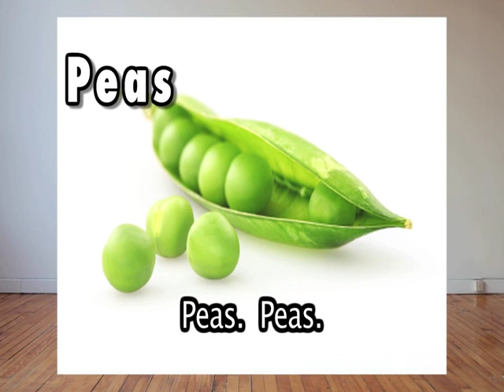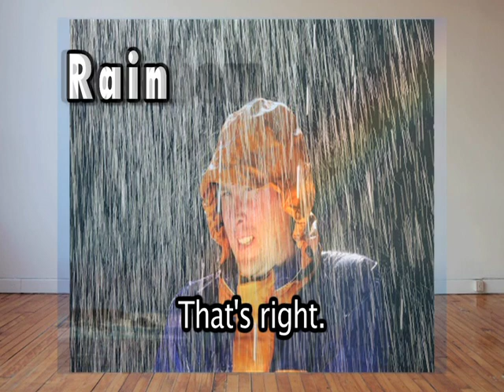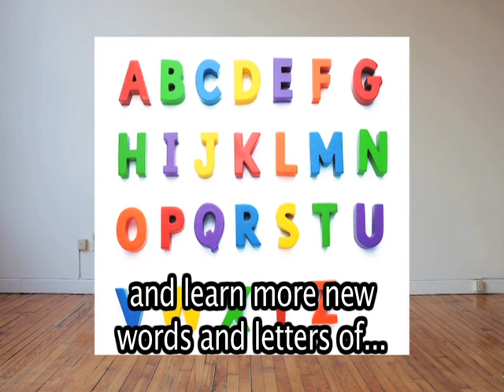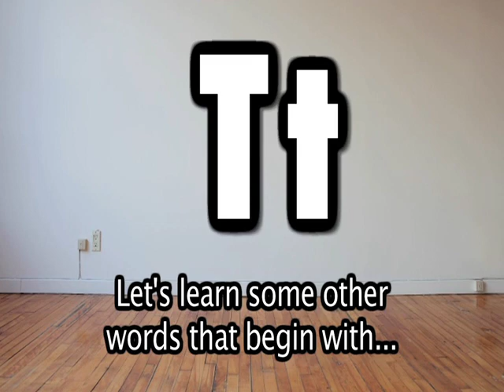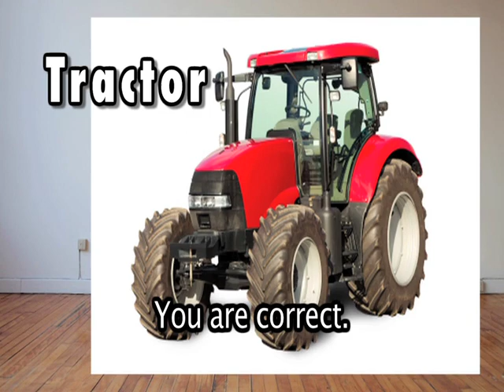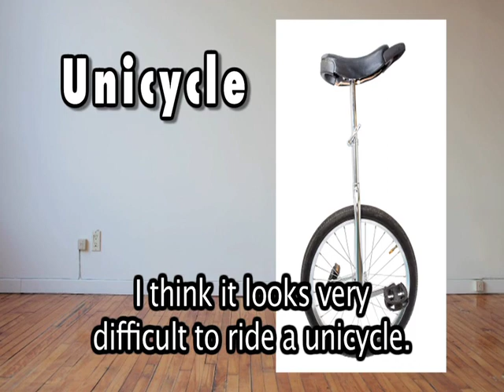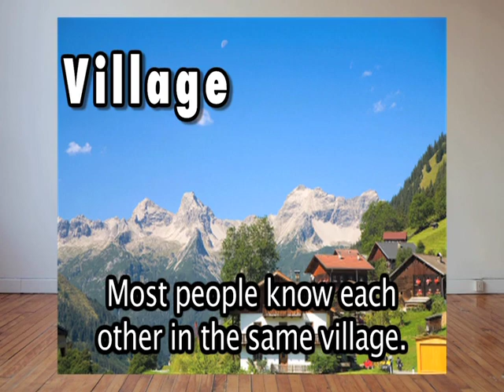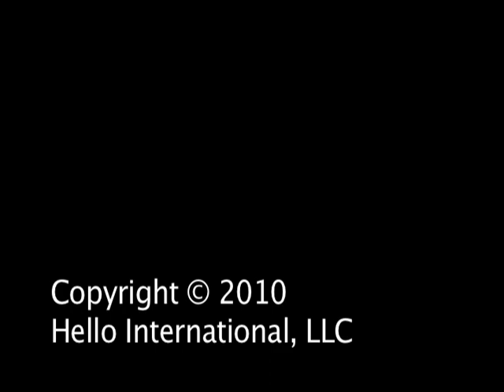Fun with Max and Alex: Alphabet (Part 3), ESL for Kids